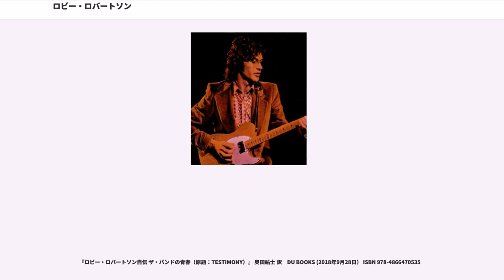ロビー・ロバートソン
ザ・バンドのメンバー

ジェイミー・ロイヤル・"ロビー"・ロバートソン（Jaime Royal "Robbie" Robertson, OC、1943年7月5日 - ）は、カナダのミュージシャン、シンガーソングライター。ザ・バンドのメンバーとして活動した後、1987年にソロ・デビューを果たす。

オンタリオ州トロント生まれ。父はユダヤ人、母はモホーク族インディアン。幼いころにプロの賭博人(ギャンブラー）だった父親が、路上でタイヤを交換中にひき逃げされて死亡した。ロバートソンは貧しい環境の中、母親の手で育てられる。7歳のときにギターを覚えやがてロックンロールに熱中し地元のアマチュアバンドでファッツ・ドミノなどの作品に触れる。

1958年、ロニー・ホーキンスのバック・バンドであるホークスに加入。はじめベースギターを担当したが、2年後にリードギターに転向する。そのギタープレイは、ホーキンスをして「この子は天才だ！」と言わしめたほどの早熟ぶりであった。ホークスはその後、1965年にボブ・ディランのバック・バンドとなる。

1966年、ディランのアルバム『ブロンド・オン・ブロンド』のレコーディングに参加。ディランから「その後衛的なサウンドによって僕のナーヴァスな腸に触らない唯一の数学的ギタリスト」と評された。

1968年、ホークスはザ・バンドと改名して『ミュージック・フロム・ビッグ・ピンク』を発表。ロビーは、ザ・バンドが1976年に解散するまでリードギターと曲づくりに活躍し、バンドのリーダー的存在となり1975年には彼の作品ばかりからなる傑作『南十字星』を発表し高い評価を受ける。だが、ロビーの、家にこもる学究肌のライフスタイルは、他のメンバーとの溝を深め、さらにはレコードの作品のクレジットにおいての問題やツアー演奏継続の意見の相違などがからんで、1976年11月のイベント『ラスト・ワルツ』を最後に、ロビーはバンドを脱退する事態となる。

このときドラムスのリヴォン・ヘルムとは絶縁状態となった。ヘルムは「彼のバンドにおける役割は否定しない。彼は重要な触媒であり、ザ・バンドの音楽の歴史に重要な貢献をした。しかし彼がなぜ、あんなふうにすべてを放り出さなくてはならなかったのか、ぼくは今になっても理解できない。」とロビーを非難した。

ザ・バンド解散後は、セッション・ギタリストや音楽プロデューサーとして活動。また、1980年公開の映画『Carny』をプロデュースし、脚本制作に協力、俳優としても出演。同年、マーティン・スコセッシの監督映画『レイジング・ブル』の音楽監督を務め、以後、ロバートソンはスコセッシの監督作品で度々音楽監督としてクレジットされる。

1983年にはザ・バンドが再結成されるが、不参加。1985年にはトム・ペティ&ザ・ハートブレイカーズのアルバム『Southern Accents』に、共同プロデューサーの一人としてクレジットされる。そして、1987年にソロ・デビュー作『ロビー・ロバートソン』発表。同作はロビーとダニエル・ラノワがプロデュースを担当し、U2の全メンバーやピーター・ガブリエル、トニー・レヴィン、テリー・ボジオ等が参加した。1989年には、坂本龍一『ビューティ』にもゲスト参加。

1987年、雑誌「ローリング・ストーン」創刊20周年特別号で、ユダヤ系カナダ人とカナダ側モホーク族インディアンの混血であることを明かし、同年発表のソロ・デビュー作『ロビー・ロバートソン』は、この出自について歌ったものであるとコメントした。それまでのロビーを取り巻く音楽環境は、裕福なユダヤ人社会であったため（彼の育った環境は極貧のインディアン社会である）、「私一人で活動しているわけではなかったから、個人的な志向で音楽性を変えるわけにいかなかった」と述べている。以後、インディアンとしての音楽活動を強く打ち出すようになる。

ソロ2作目の『ストーリーヴィル』（1991年）は、ニューオーリンズ音楽からの影響を取り入れた作品で、ミーターズの全メンバーやアーロン・ネヴィル、ニール・ヤング等がゲスト参加。

1994年、テレビ番組『The Native Americans』の音楽を担当し、サウンドトラック・アルバムは、ロビー・ロバートソン&ザ・レッド・ロード・アンサンブル名義のアルバム『ネイティヴ・アメリカン』...